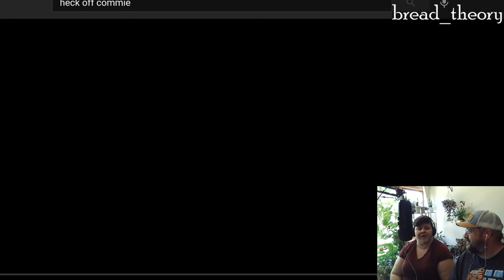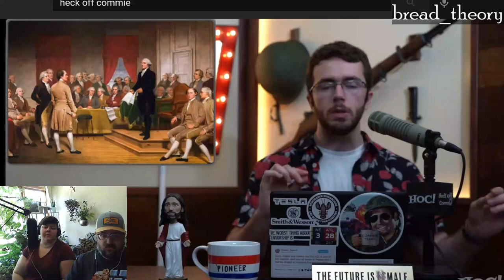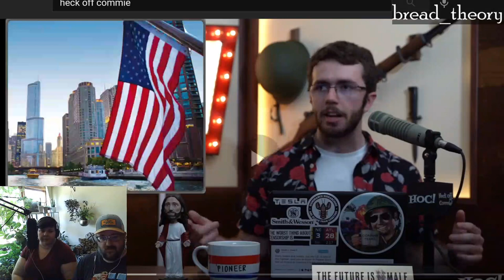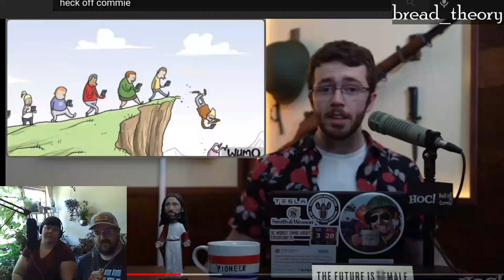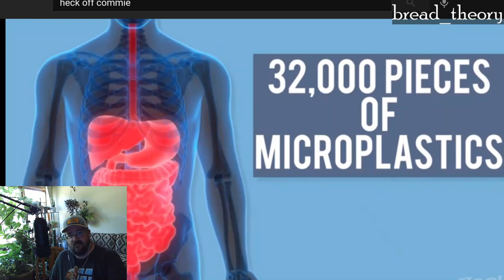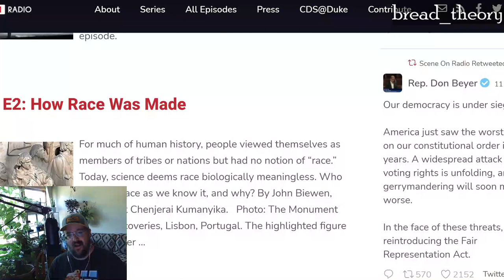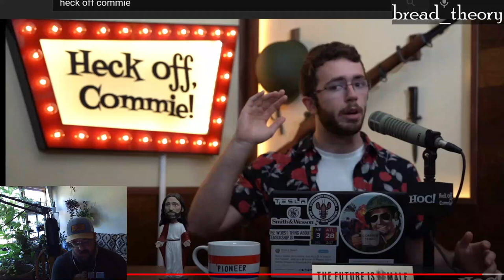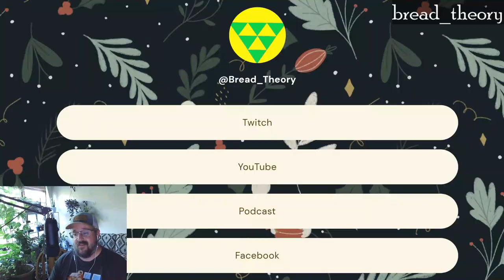John Doyle Breaks the Lies Per Minute Record!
I had to pause this half hour John Doyle Heck Off, Commie video so often to correct his misinformation and outright lies that it took me almost 5 hours to cover!

Thanks to GOPasteque for the raid!